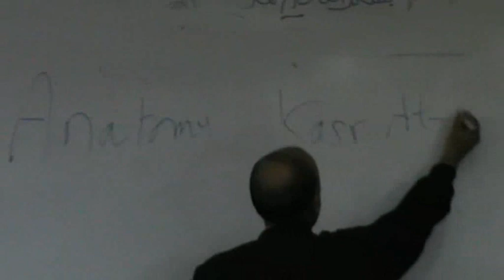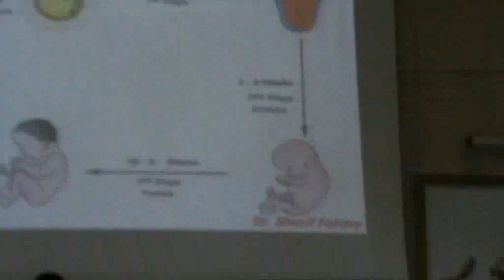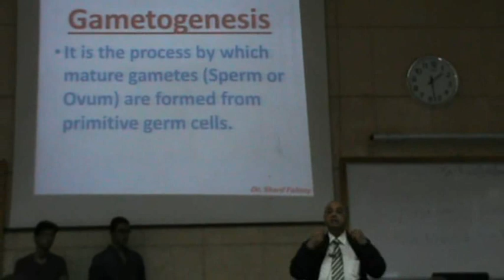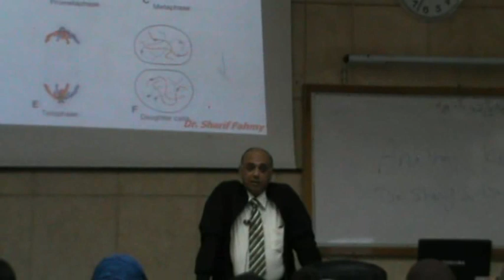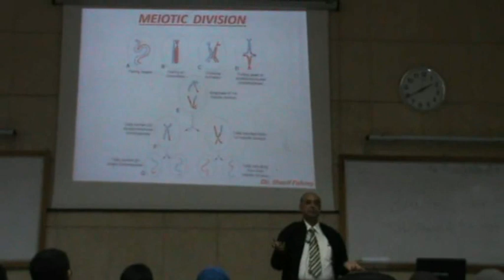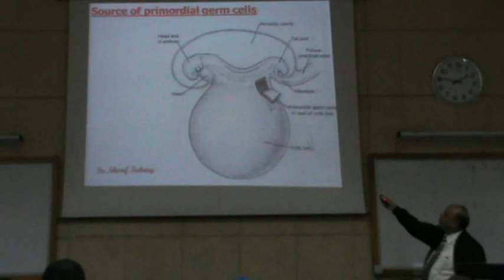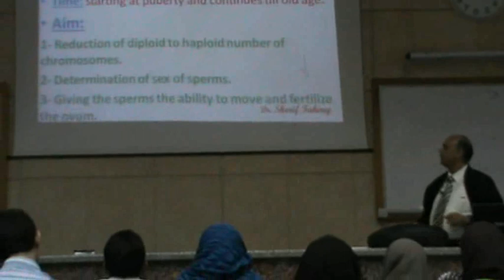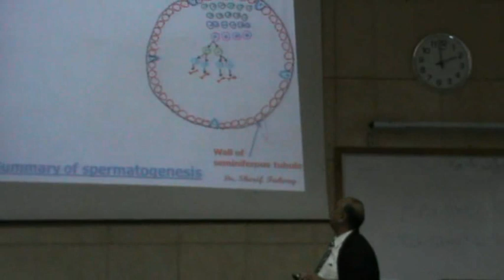1) Dr.Sherif 22/10/2013 [Embryology]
Dr Sherif embryology first lecture 22/10/2013